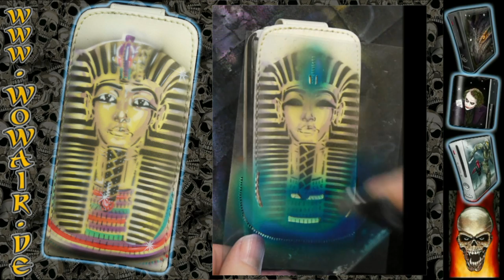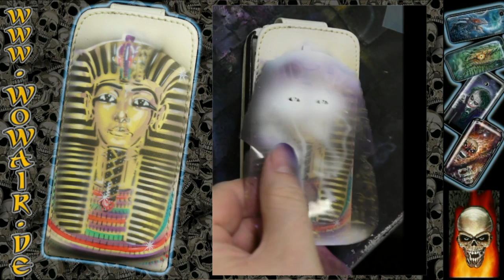No.398 Airbrush by Wow " LG P990 Case Cover Tut-Anch-Amun " HD.mp4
Airbrush mit der Schablonentechnik für das perfekt und schnell gemalten Bild von Tut-Anch-Amun auf einem Flip-Style Leder Case Cover Schutzhülle für  LG P990  .
Airbrush with the Stencil technique for the perfect and fast picture of Tut-Anch-Amun on a Flip-Style Leather Case Cover for a  LG P990  .